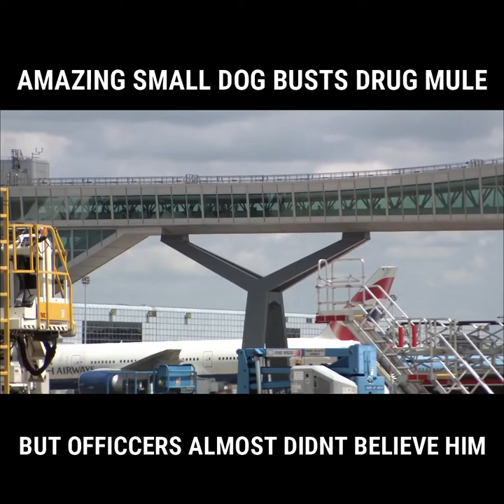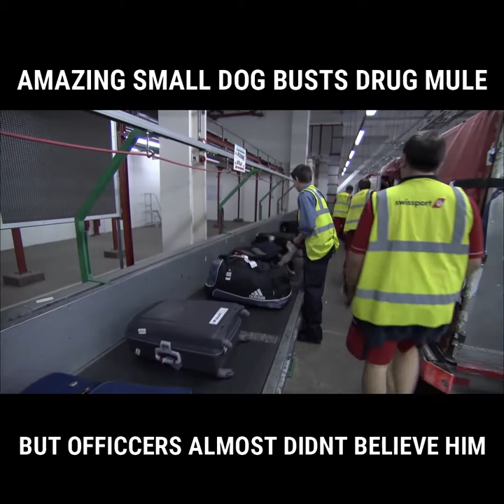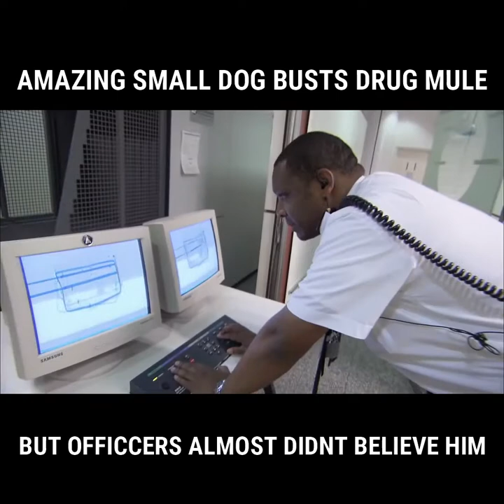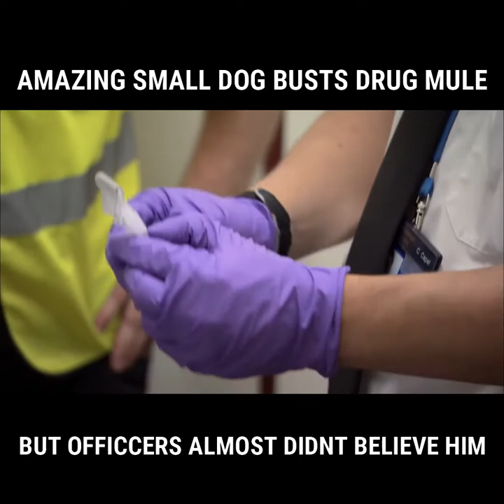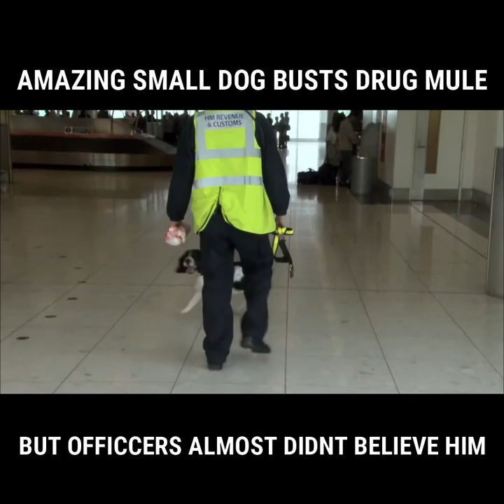Dog Amazingly Busts Drug Mule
When airport officials almost didn't believe their drug sniffing dogs.